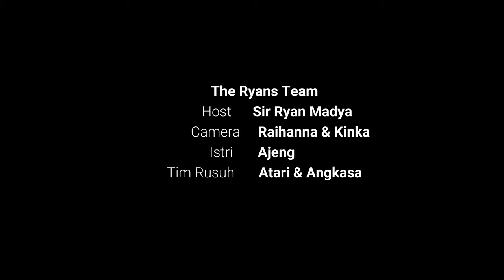(Edisi Spesial) Menanam Tanaman Hias Monstera Asal Amerika Latin Yang Eksotis Di Belakang Kolam Koi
THE RYANS.
selamat bersenang senang, assalamualaikum!
300
Koi89